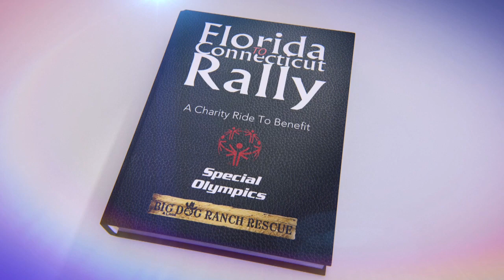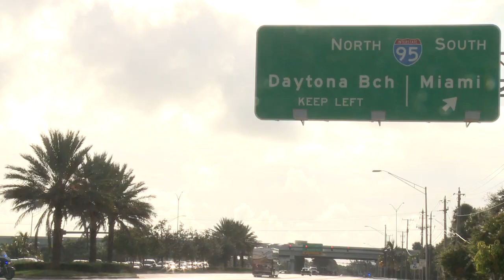Dream Ride Rally 2013: Convoy Leaves West Palm Beach, FL